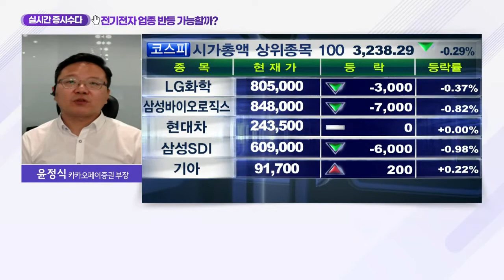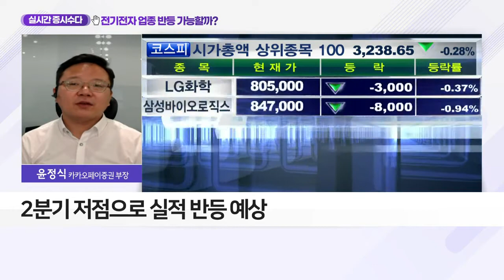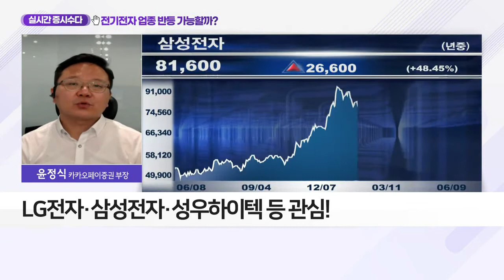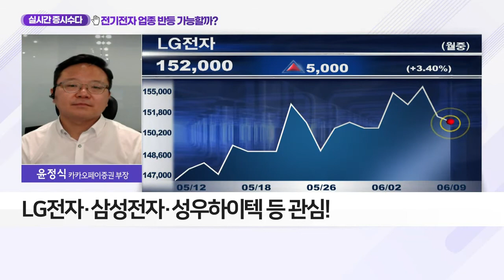전기전자 업종 반등 가능할까?_실시간 주식 수다 (20210609)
- 전기전자 업종 대형주, 최근 수급 개선세
- 2분기 저점으로 실적 반등 예상
- LG전자·삼성전자·성우하이텍 등 관심